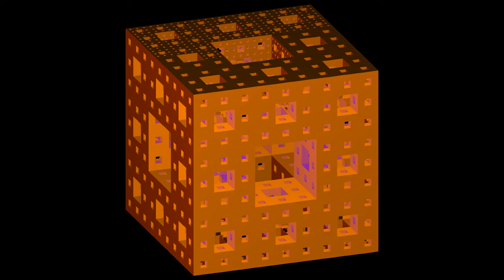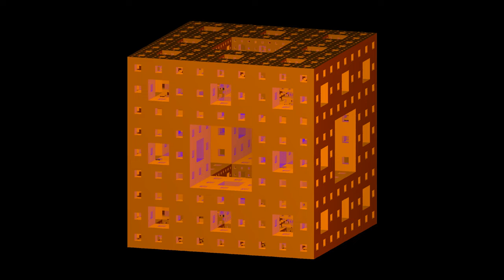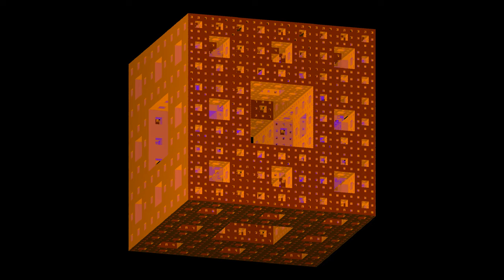Menger Sponge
Iterating the Menger Sponge in a Spooky Season Palette!